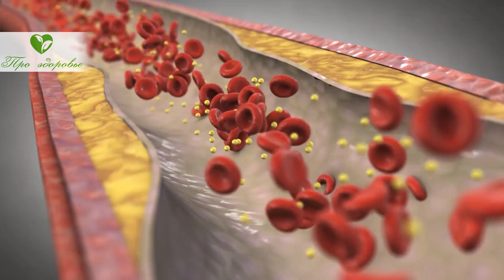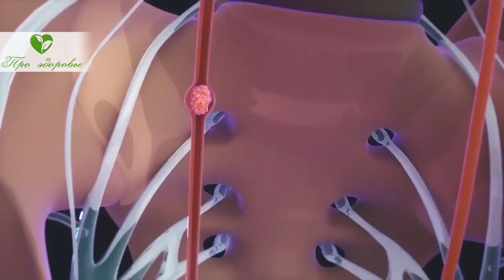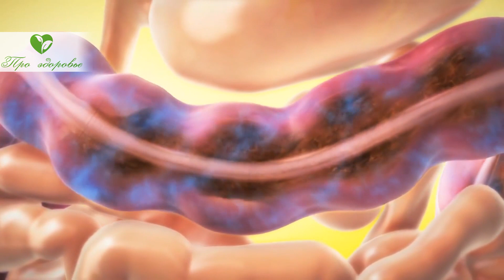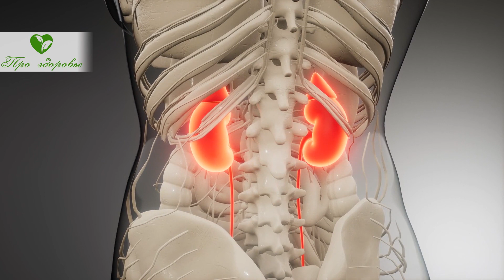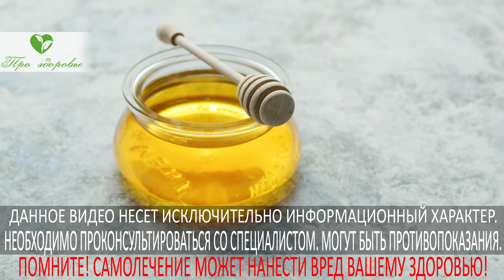Что творит мёд со свекольным соком. Твоё тело скажет спасибо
Какие полезные свойства у сока из свёклы? Чем полезен свекольный сок с мёдом?
При каких заболеваниях применяется свекольный сок с мёдом? Какие противопоказания к лечению свекольным соком с мёдом? Смотрите видео до конца и узнаете про особенности действия свекольного сока с мёдом!
Прежде, чем рассказать про свекольный сок с мёдом, хотим отметить своей благодарностью всех наших посетителей, особенно тех, кто часто посещает канал и оставляет свой комментарии.
Если вы не подписаны на наш канал. То просто нажмите на красную кнопочку и станете нашим постоянным посетителем. Вам не придется искать наши выпуски. Они будут приходить к вам сами.
Мы желаем всем здоровья, поэтому стараемся делать полезными наши сюжеты.
Смотрите нас и не болейте!
Свёкла относится к довольно популярным овощам. Из неё...

Дорогие Зрители Канала "Про Здоровье", специально для Вас мы создали канал  "Здоровье", про здоровый образ жизни (ЗОЖ), правильное питание, фитнес, тренировки, долголетие, красоту и про все, что поможет человеку сохранить здоровье и молодость на долгие годы. Будьте Здоровы!

➤➤➤О НАС:
Канал посвящен здоровью:

➤➤➤ВНИМАНИЕ!